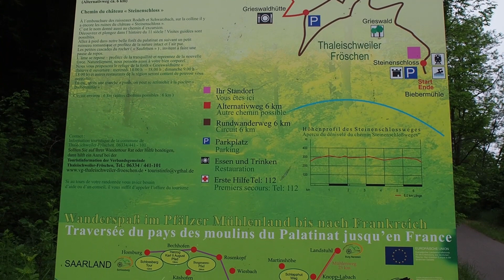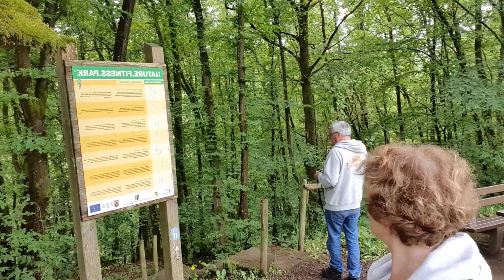ON A DEMANDÉ L'AUTORISATION - VIVRE SUR LA ROUTE - NOMADE - TRAVEL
Nous avons décidé que notre vie devait changer...
Il nous fallait du mouvement, de l’inspiration et du changement. La vie nomade a été la réponse la plus évidente et la plus simple.
Suivez-nous dans notre nouvelle vie.

C'est grâce à vous que cette chaîne existe !
Pour la soutenir, vous pouvez faire un don sur notre Paypal.